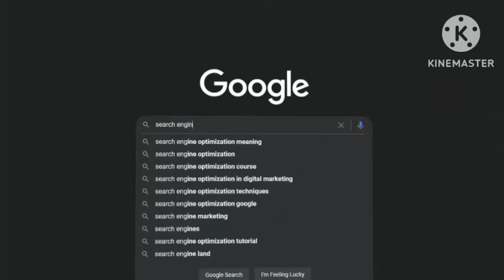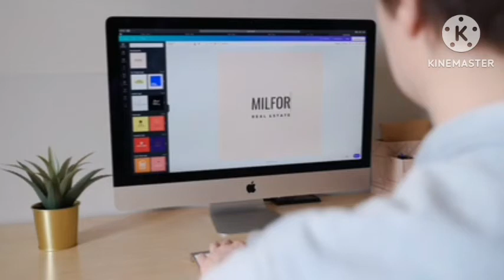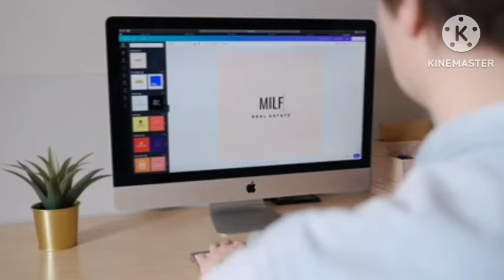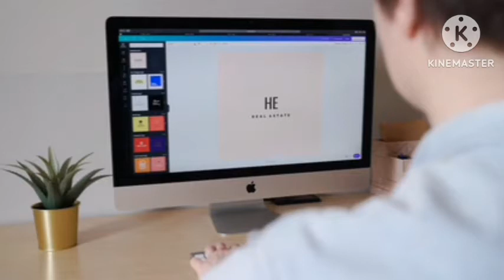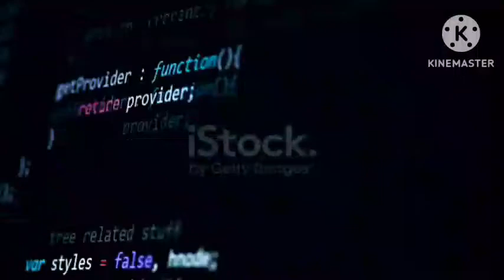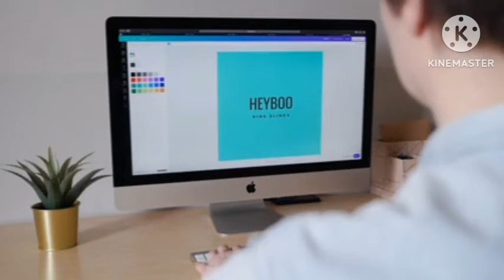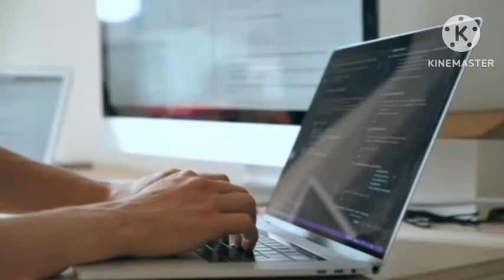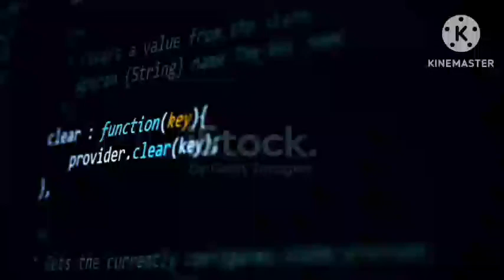Website Design and Development in 2025 | Learning And Earnings Money Monthly Around 8 lakhs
Title:
"Complete Website Design and Development Course 2024 (Hindi) | Step-by-Step Guide"

Tags (10):
1. Website Design
2. Web Development Tutorial
3. Hindi Tutorial 2024
4. Coding Basics
5. UI/UX Design
6. 2024 Web Trends
7. Programming in Hindi
8. Full Stack Development
9. Website Building
10. Digital Skills

Description:
Embark on a transformative journey into the world of web development with our comprehensive course in Hindi for 2024. Whether you're a beginner or looking to enhance your coding skills, this tutorial covers everything you need to know about website design and development. From coding basics to UI/UX design and full-stack development, join us for a step-by-step guide to creating stunning websites.

Key Highlights:
- Learn the fundamentals of website design and development.
- Dive into coding basics with practical examples in Hindi.
- Explore the latest trends in web design for 2024.
- Master UI/UX design principles for a user-friendly experience.
- Gain insights into full-stack development for comprehensive skills.

Join us on this educational journey as we demystify the art of website design and development. Watch now and unlock the potential of creating impactful websites in 2024!